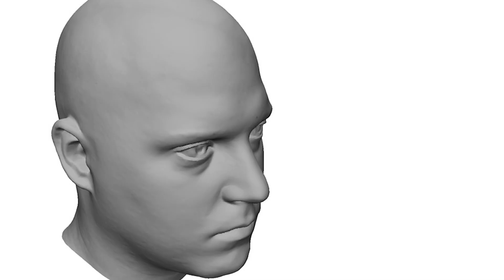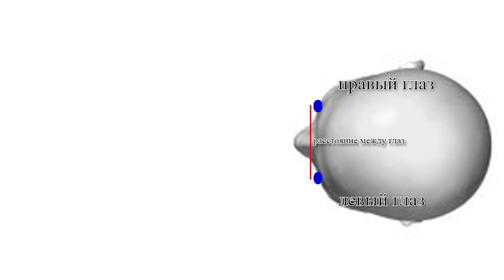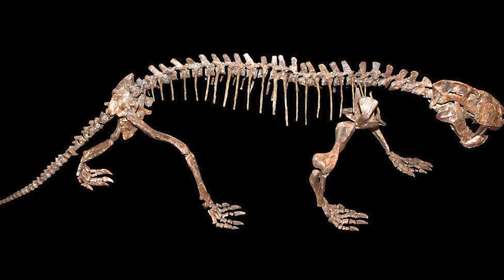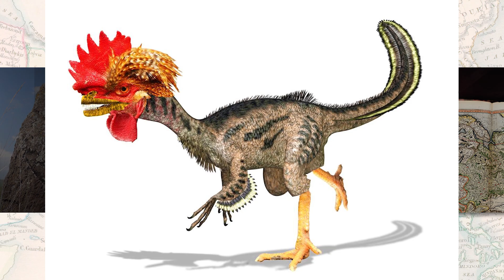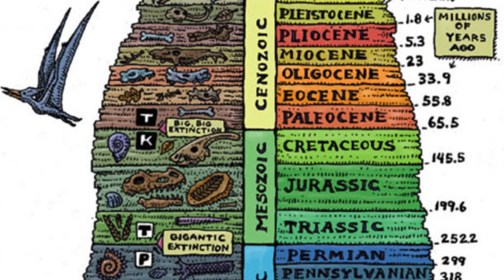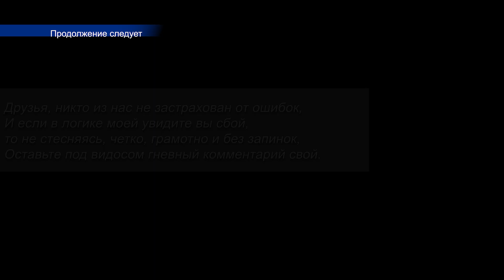Допотопный мир. Что не так с динозаврами? часть1 Хищники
Что может быть не так с динозаврами? Вроде бы ученые справляются, скелеты есть, музеи есть. Знаем про них довольно много, в чем может быть подвох? Видим скелеты Тираннозавров, диплодоков, аллозавров, тарбозавров. Любой студент расскажет что происходило в юрском периоде. Но оказывается все не так просто. И если посмотреть повнимательнее, то вскрываются довольно любопытные детали как про самих динозавров в частности, так и про всю историю в целом. Оказывается история допотопных животных тесно связана с общим переписыванием истории человечества. Почему? В этом ролике я начинаю цикл исследований допотопного мира, чтобы узнать, зачем археологи совершают подмену понятий и как это связано с нашей современной историей.

на мороженное кидать сюда:
карта сбербанк 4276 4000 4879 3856
____________________________________________________________________________________2